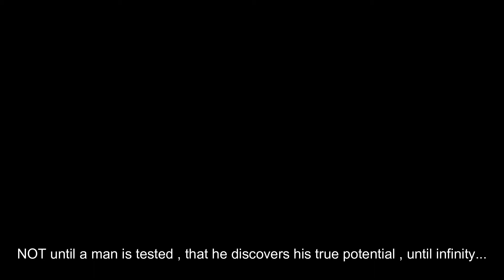LOVE over fear ...